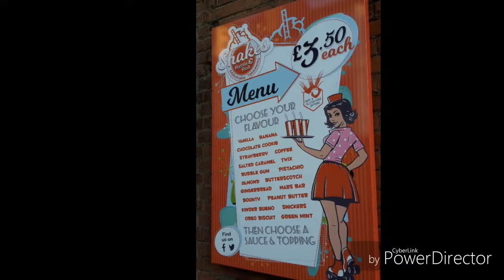THE OLD STATION HOUSE GUNTON 2017